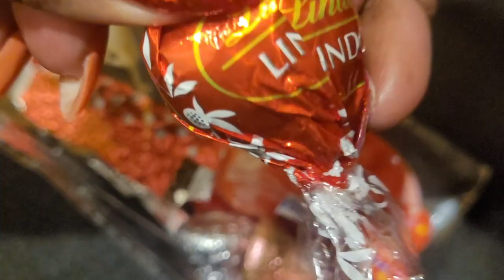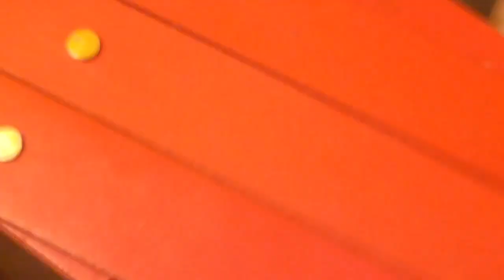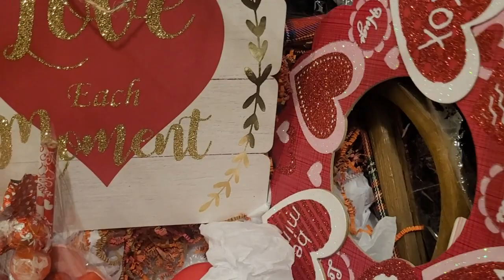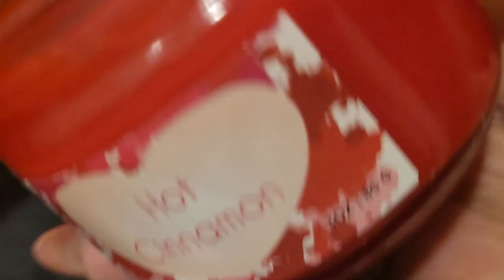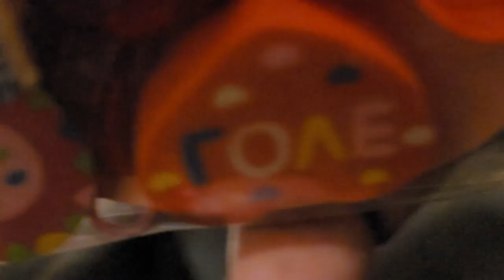ASMR Unpredictable Triggers for Relaxation and Deep Sleep No Talking ASMR 音フェチ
RED TRIGGERS 💝  LOVE IS IN THE AIR 💋 ASMR TAPPING SCRATCHING